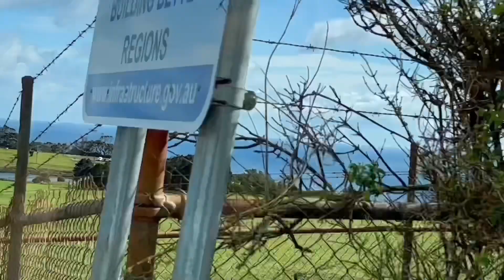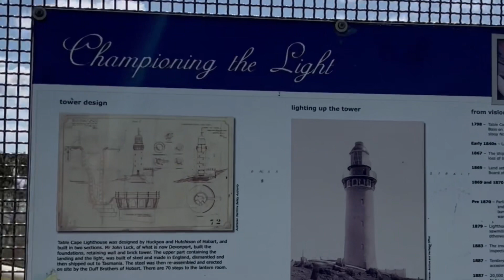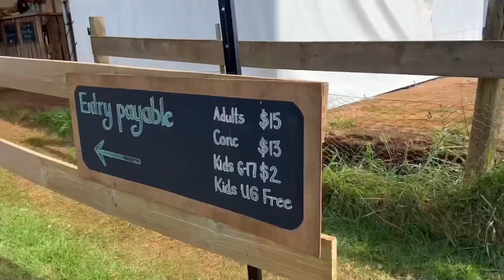AUSTRALIA - Wynyard Tasmania / Lighthouse / Table Cape Tulip Farm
Ausralia - Wynyard Tasmania / Lighthouse / Table Cape Tulip Farm